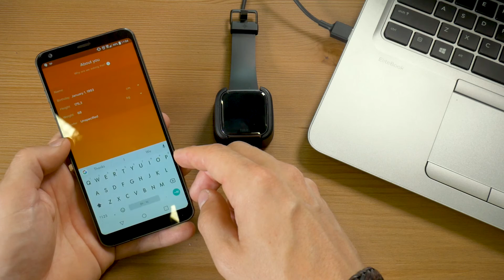Hoe installeer ik mijn Fitbit?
Je nieuwe Fitbit installeren is heel eenvoudig. Martijn laat je zien welke stappen je doorloopt zodat je jouw Fitbit direct kan gebruiken in de sportschool.